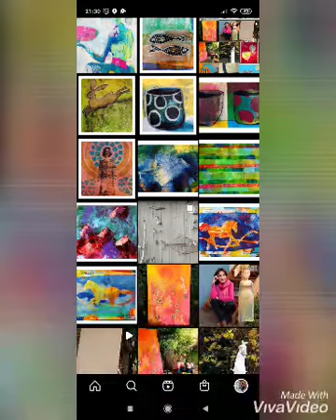Mixed media Canvas Art by Graciela